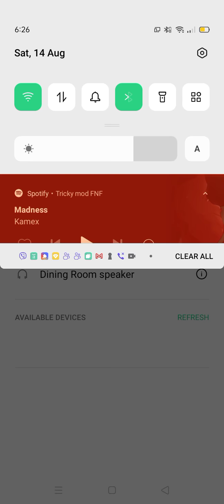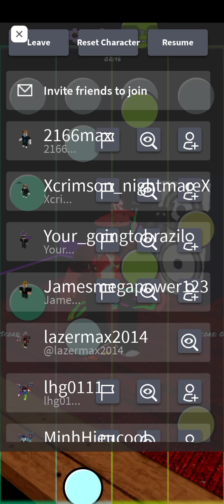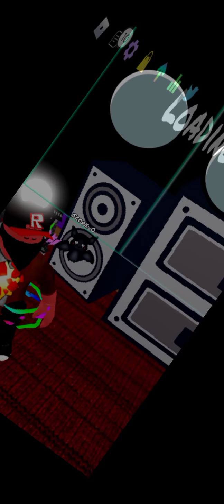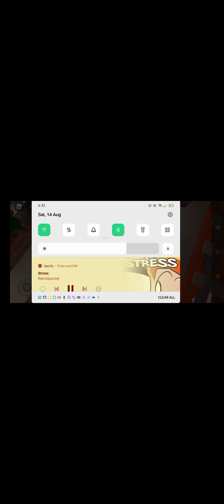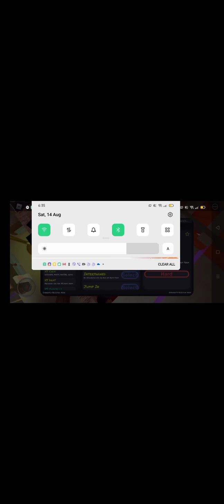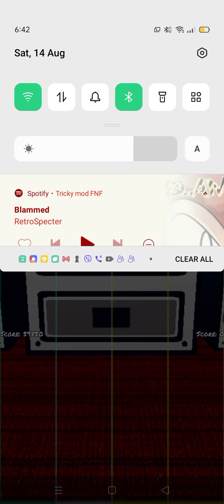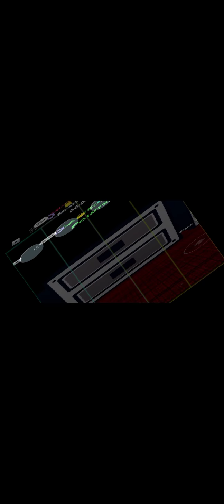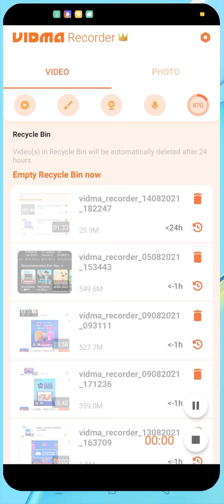playing the new bob and bosip update Roblox funky friday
I know I checked this out by myself but I need that 100 views on that most popular video right? so if we hit that 100 views on that video il do a giveaway on pet sim X.